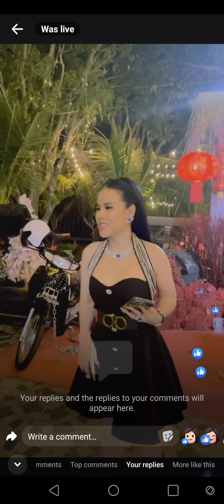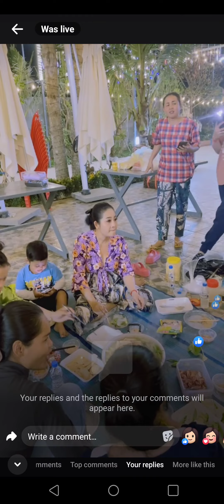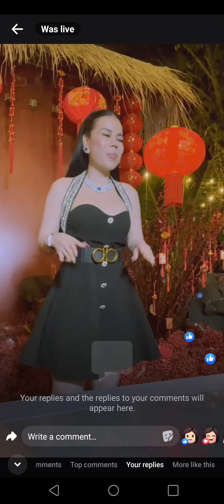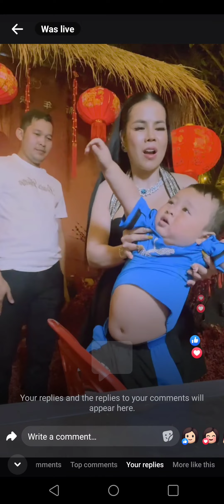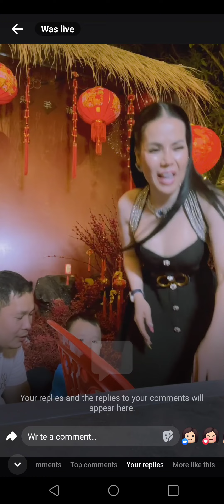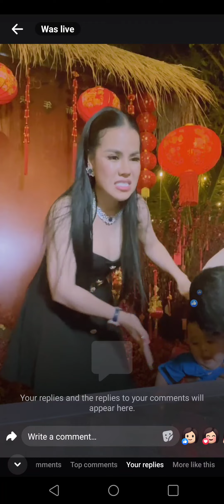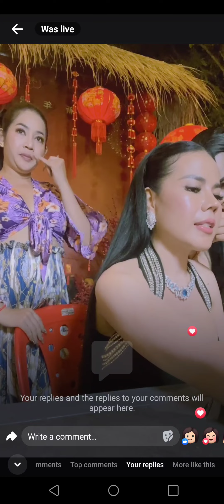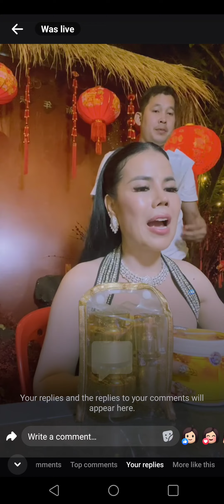នារី សុីឈុតស្អាត ជារៀងរាល់ថ្ងៃ អូនយុ យុ រៀន សូត្តធម៌😍🫶😍🥰